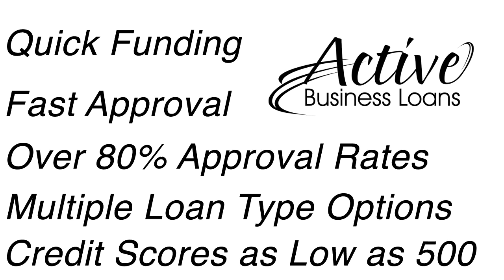Your Video Ninja - Promo/Commercial For Active Business Loans